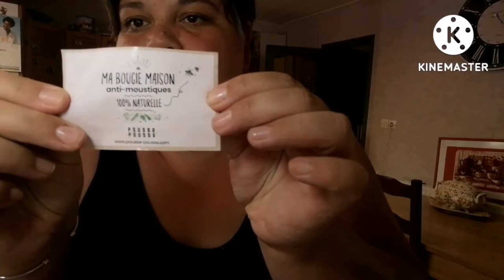on fait une bougie anti moustiques 🦟😜green